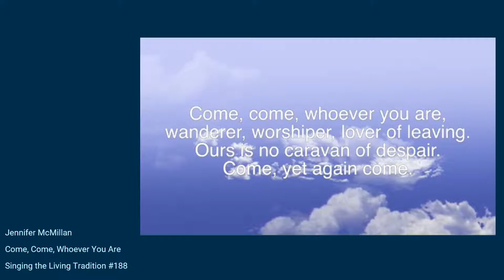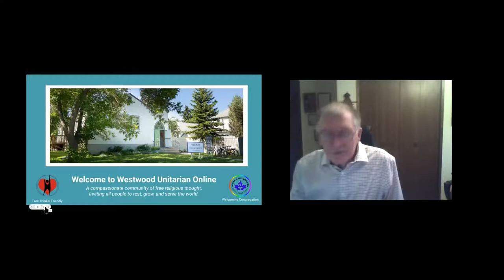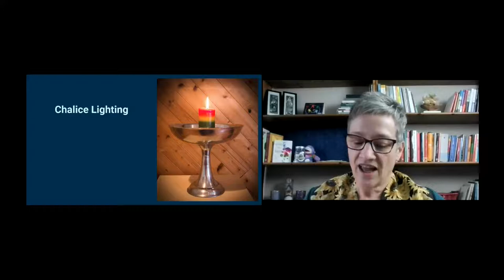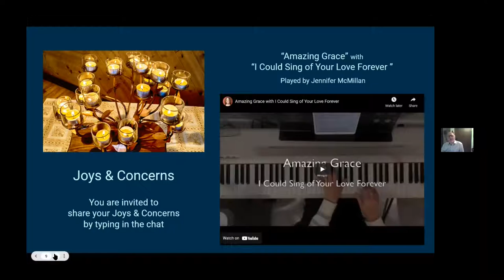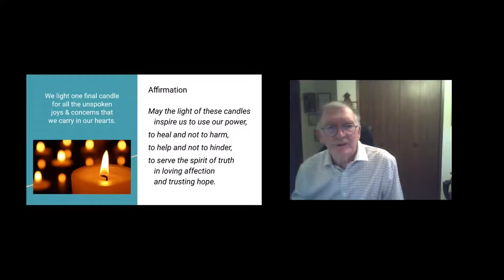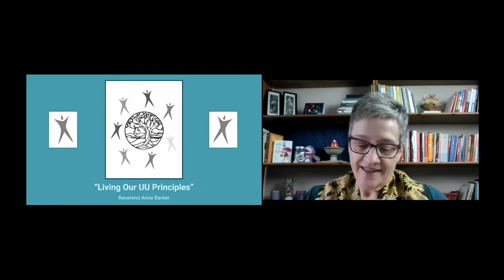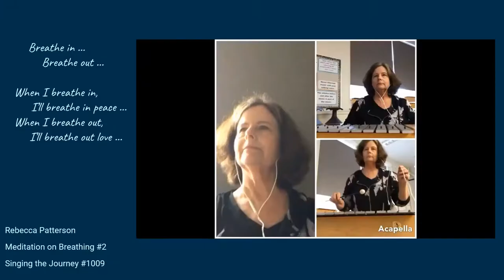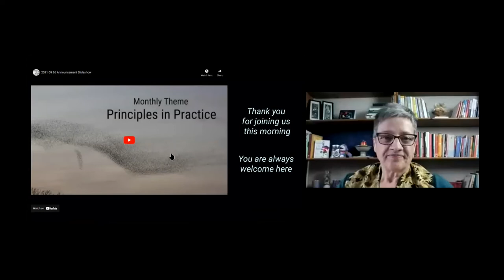“Living Our UU Principles,” Rev. Anne Barker & Carl Ulrich, Sep 26, 2021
The seven – and possibly eight – UU Principles are important to us … but what do they really mean? Are they rules? Promises? Aspirations? What do the Principles mean in your life?

Speaker: Rev. Anne Barker

Service Leader: Carl Ulrich

Musician: Jen McMillan, Rebecca Patterson

Service Techs: Bill Lee, Lucas Williamson